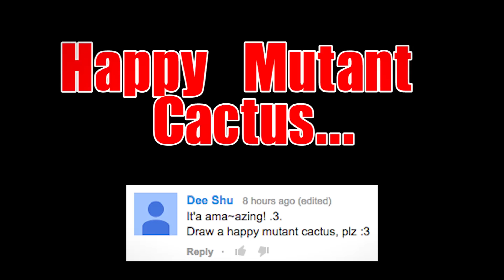KILL CACTUS - Ultimate Art Challenge!!!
Kill Bill + Giant Mutant Cactus! The Ultimate Art Challenge is a DARING and THRILLING challenge that takes multiple ideas for a drawing and combines them into ONE DRAWING!!! WTF!!!?!?!?!?!?!?!? Stay in school.

DOODLE SHOP - ART PRINTS! ORIGINALS! SHIRTS & MORE!